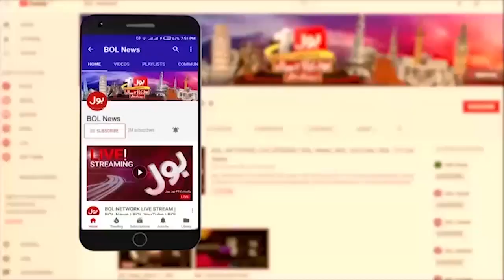Imran Khan Big Achievements | Shehbaz Govt in Trouble Again | Breaking News